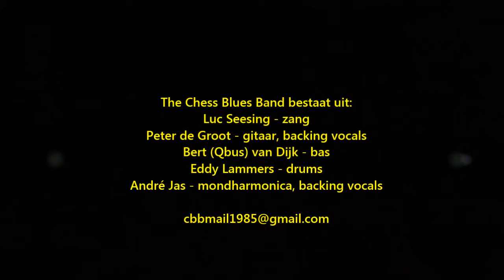Back to the City - Flatfoot sam (Live)